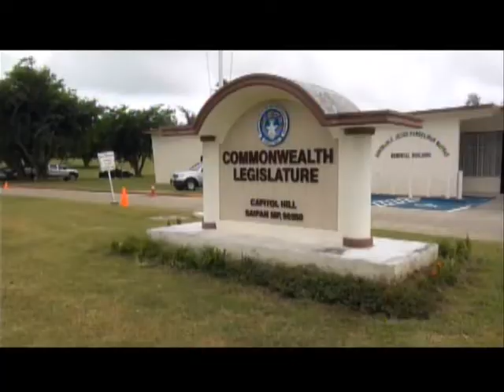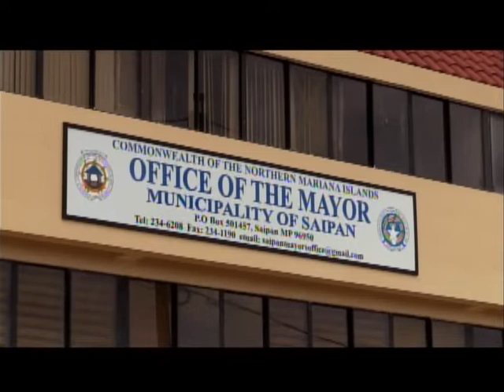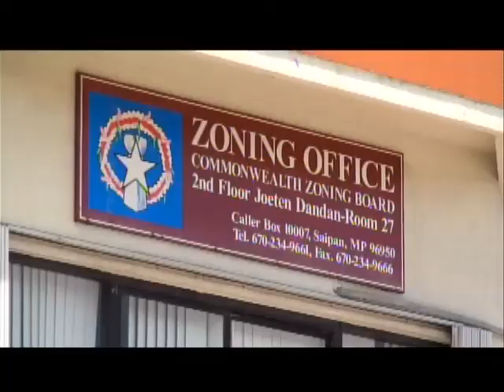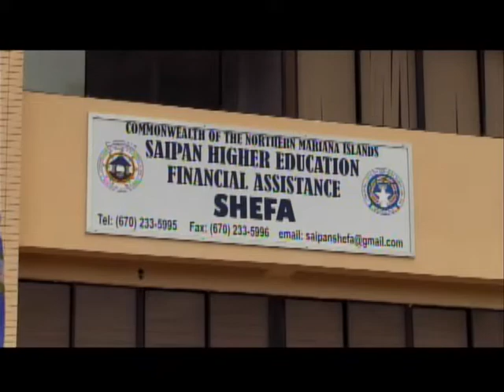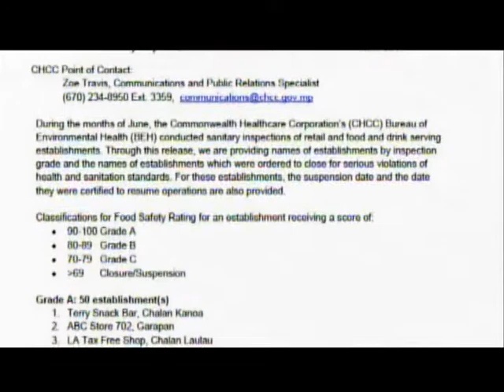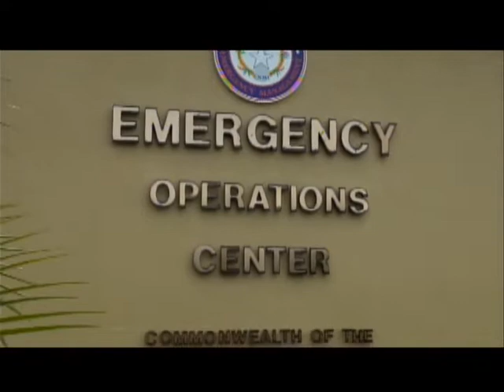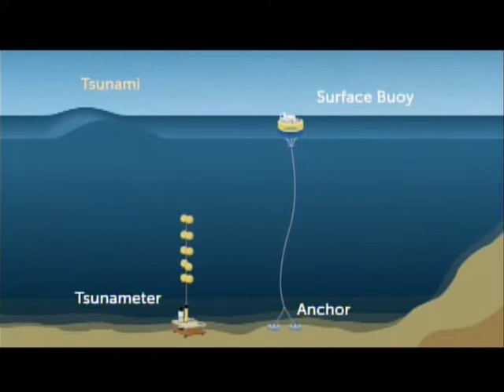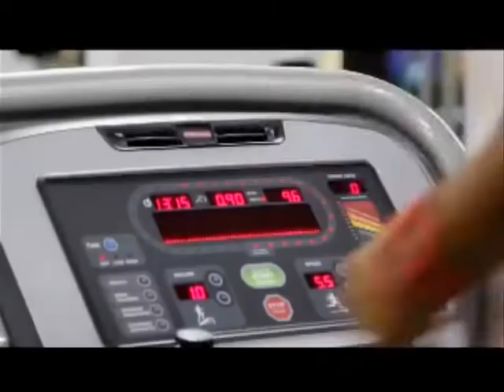7 16 2019 KSPN2 NEWS